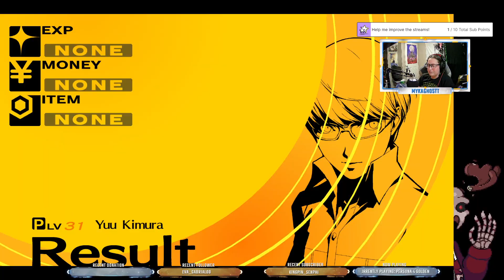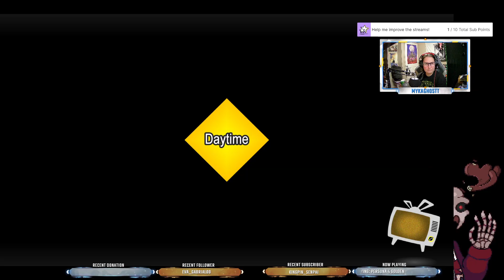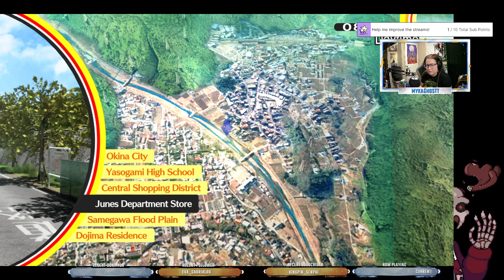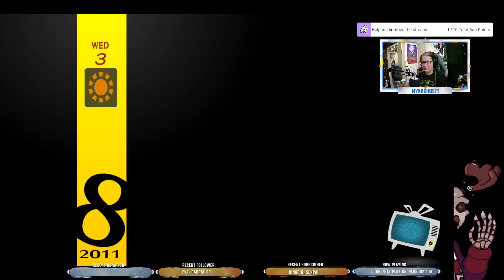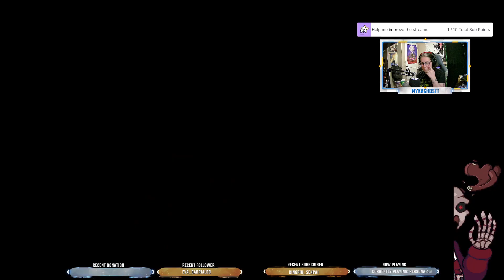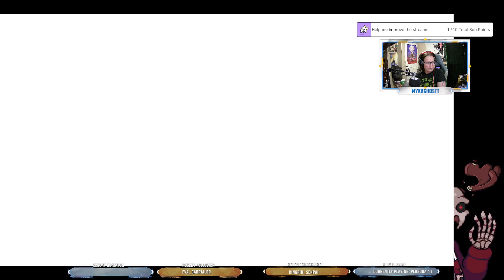Short Stream Because I'm Sick | Stream VOD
This is 100% the shortest stream I have ever done of this game thus far.